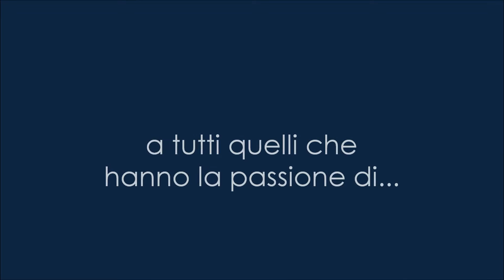Milan Airways Virtual - Video promozionale 2016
Milan Airways Virtual - Scoprite la nostra compagnia!
Buon Volo a tutti!